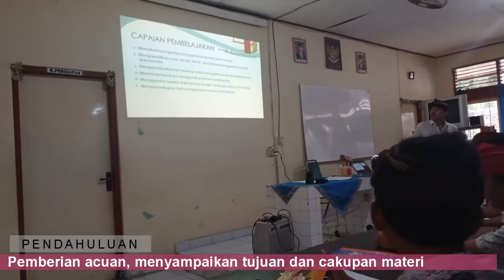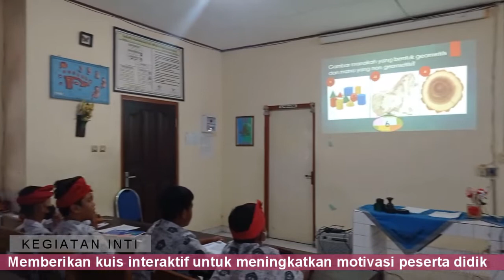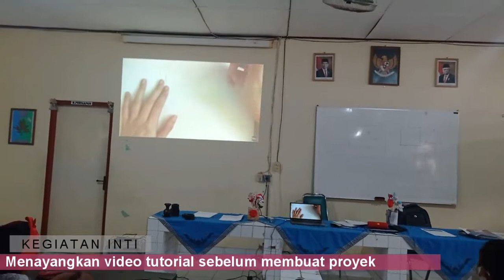PPL 1 Menggambar Bentuk Alam Benda - Gede Agus Arya Pratama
NAMA : GEDE AGUS ARYA PRATAMA
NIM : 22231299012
KELAS : 001
PRODI  : SENI RUPA
LPTK      : UNIVERSITAS NEGERI YOGYAKARTA

Dalam video pembelajaran ini, guru akan menerapkan model pembelajaran Project Based Learning (PjBL) dalam mata pelajaran Seni Budaya materi menggambar bentuk alam benda kelas VII di SMP Negeri 3 Tabanan.